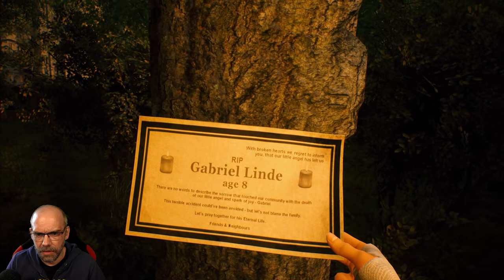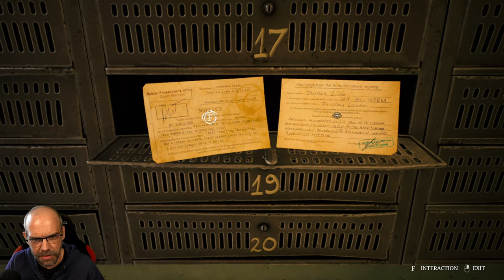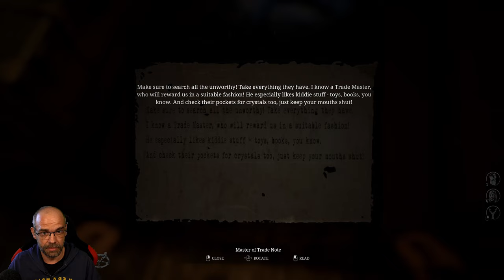Eine Mutter sucht verzeifelt ihr Kind | UNHOLY DEMO | Survival Horrorgame | German Let´s Play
Wo ist dein Kind? Öffne die Tür zwischen deiner alltäglichen Realität und einer dunklen, unheiligen Welt, um das Rätsel zu lüften. Erkunde beide Welten, um Hinweise zu finden, löse Rätsel, entscheide, ob du die brutalen Gegner lieber unterwanderst oder gegen sie kämpfst, und wehre dich gegen eine anormale Einrichtung.

▪ TITEL: UNHOLY Demo
▪ PLATTFORM: PC
▪ GENRE: Survival Horror | Indie-Horror
▪ RELEASE: 2023
▪ STUDIO: Duality Games
▪ PUBLISHER: HOOK
▪ Der Entwickler beschreibt die Inhalte wie folgt: